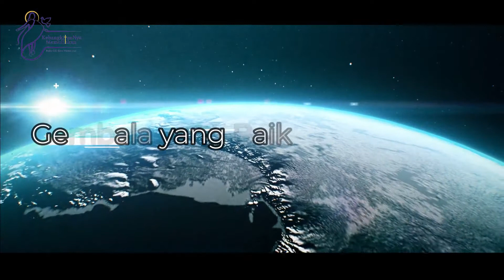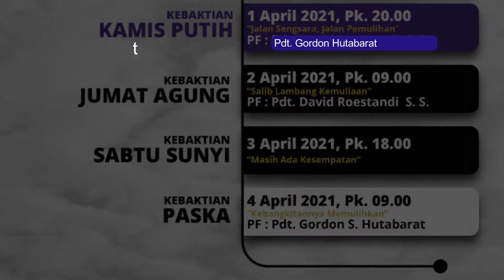Sapaan Gembala 22 Maret 2021 |Gembala yang Baik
Gambaran umat Allah sebagai kawanan domba terjadi beberapa kali di Alkitab. Di bagian awal dari Yehezkiel 34, gembala yang menggambarkan  penguasa Israel ditegur karena penyalahgunaan kekuasaan mereka (34:1-22). Nabi Yehezkiel mendeskripsikan situasi di mana mereka tumbuh subur dan makmur tetapi dengan cara mengorbankan umat yang seharusnya mereka lindungi. Perbuatan inilah yang akhirnya membuat Tuhan membawa penghakiman bagi mereka.

Video Pujian dari GKI Harapan Indah